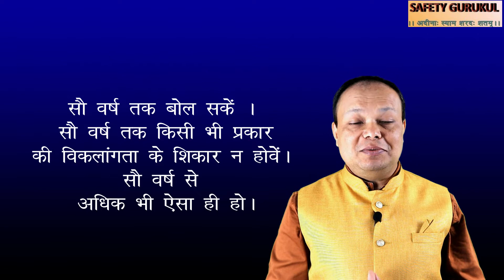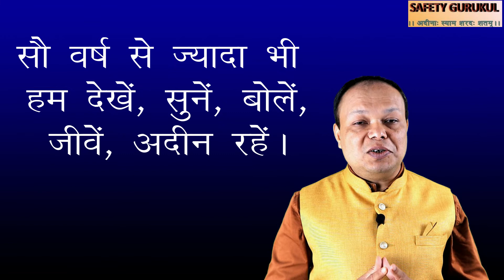सेफ्टी का उच्चतम वैदिक लक्ष्य | Vedic Goal of Safety | Safety Gurukul | Arya Narendra Dewangan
About Video
This video shows highest goal of all safety and health related Activities. This Goal is given in divine vedas. According to Yajurved chapter number 36,  One mantra tells about this goal.

About Presenter
आर्य नरेन्द्र देवांगन
सेफ्टी आफिसर
लीड आडिटर OHSAS 18001
एम.ई.(प्रोडक्शन इंजीनियरिंग), Bhilai Institute of Technology, Durg
पोस्ट डिप्लोमा (इंडस्ट्रियल सेफ्टी) RLI, Kanpur
ए.एम.आई.ई.(मैकेनिकल इंजीनियरिंग)
डिप्लोमा (मैकेनिकल इंजीनियरिंग), Govt. Polytechnic, Seoni (MP)
पूर्व व्याख्याता
छत्तीसगढ़ इंस्टीट्यूट ऑफ टेक्नोलॉजी
राजनांदगाँव

and get benefits of Free Readymade PPTs, Blogs, Training Videos and E-Books all in Simple Hindi. All are very helpful for Safety Personals and Engineers